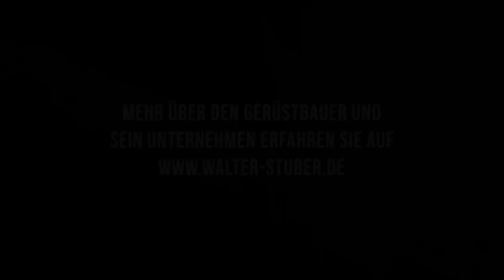Mutig anders unterwegs Gerechter Verdienst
In diesem Video werde ich mir einen gerechten Verdienst unter den unterschiedlichsten Verhältnissen ansehen. Neben einer schönen Abwandlung der Frage nach dem Sinn des Lebens (oder: Warum ich mich rechtfertigen sollte) geht es auch um die Frage, wie man die besten persönlichen Qualitäten in einem Job erfolgreich einsetzen kann – von der politischen Arbeit bis zum guten Service.

Dieses Jahr hat die Redaktion des Wort des Jahres 2023 den Ansatz „Mutig anders unterwegs“ ausgewählt. In diesem Video zeige ich dir, wie du Mut schaffst, auch unter dem Strich dennoch Erfolg zu haben. Du musst dir nicht alles gefallen

Herzlich willkommen zu meinen 19.Handwerker-Podcast zum Thema
gerechter Verdienst

Walter Stuber ist geschäftsführender Gesellschafter der Gemeinhardt Service GmbH in Roßwein/Mittelsachsen.

Zusammen mit seinem Kompagnon Dirk Eckart ist er als MUTMACHER unterwegs.
Die beiden haben mehrere MUTMACHER Publikationen auf den Markt gebracht.

Neben seinem Podcast- und YouTube-Format „Mutig anders unterwegs“, gibt er zweimal im Monat in Blogs auf seiner Homepage Praxistipps für Unternehmer und erzählt, was ihn persönlich gerade bewegt.

Der gebürtige Baden-Württemberger hat schon früh erkannt, welche Möglichkeiten die sozialen Medien auch für Handwerksbetriebe bieten.

Walter Stuber engagiert sich in unterschiedlichen Wirtschaftsorganisationen und Vereinen.

Gemeinhardt Service GmbH * Dr.-Gemeinhardt-Str. 1-3 * 04741 Roßwein
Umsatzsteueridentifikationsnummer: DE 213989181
Handelsregister B: 117681 * Gerichtsstand: Chemnitz
Geschäftsführer und verantwortlich nach § 55 Rundfunkstaatsvertrag:
Walter Stuber, Dirk Eckart (Anschrift: siehe oben)